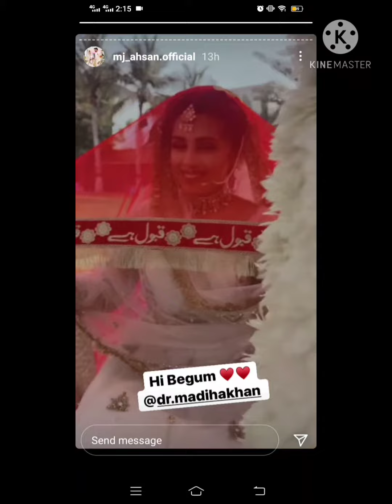Dr Madiha and MJ Ahsan's nikkah full video || mj ahsan and dr madiha Full nikkah pictures 💖❤️